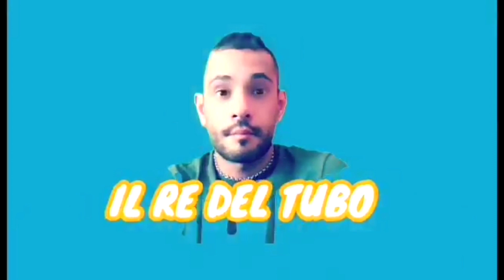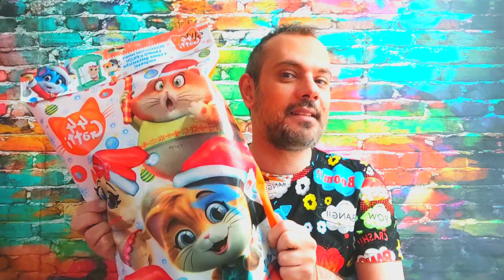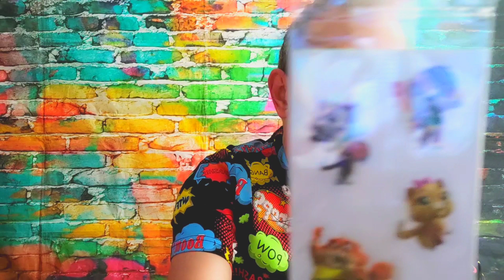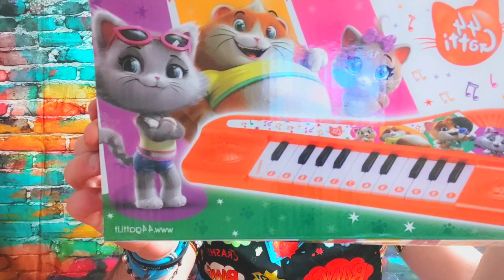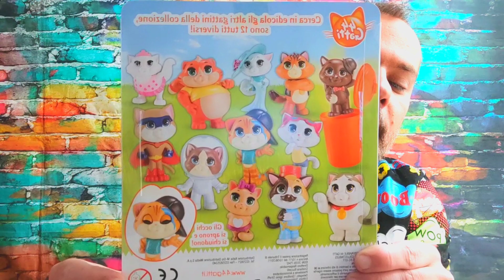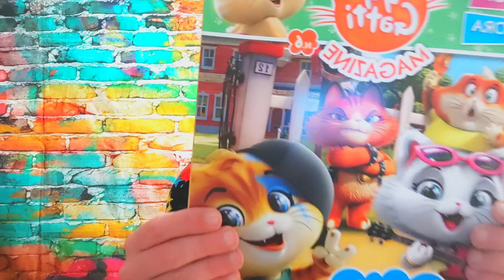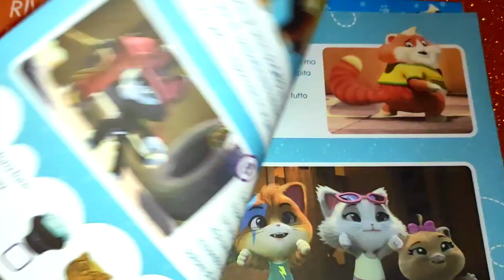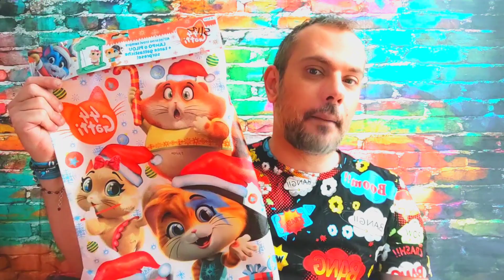LA CALZA DELLA BEFANA 2021 E IL MAXI CALZETTONE DA EDICOLA DEI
🔴Apriamo insieme la calza della befana e il maxi calzettone da edicola dei @44GattiIT